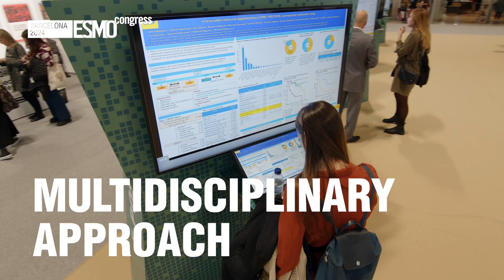ESMO 2024: Join your international community in Barcelona, or Online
Explore the latest advancements in oncology across various disciplines and learn from leading oncologists, researchers and healthcare professionals.

An international event, hosting more than 150 countries, to ensure different perspectives are covered.

Dissemination of new science, together with educational sessions, to guarantee a comprehensive and focused learning experience.

A multidisciplinary approach.

An influential platform to network, share expertise and establish mentorship relationships.

Make sure you don’t miss this important event and join an international community of key opinion leaders and experts in Barcelona, or online.